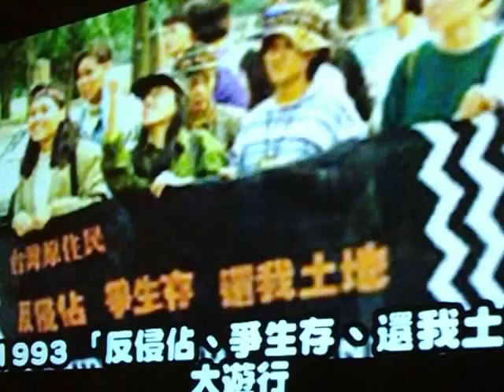【原民千年‧台灣巴萊】音樂會 026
1954年 槍決原住民菁英.